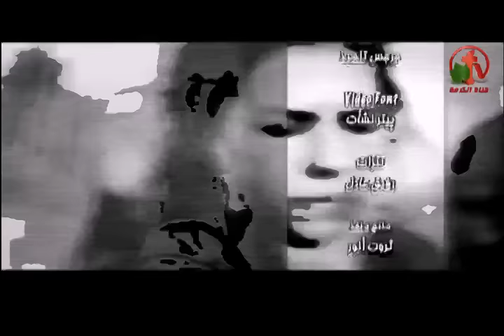إجتماع الصلاة بكنيسة قصر الدوبارة الأثنين 31 أغسطس 2015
Palace church prayer meeting Doubbara Monday August 31, 2015